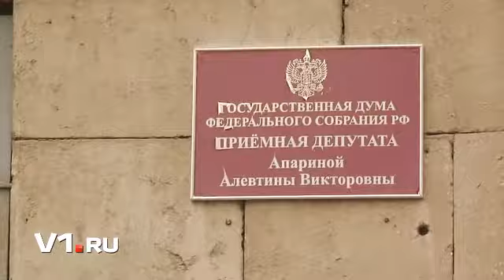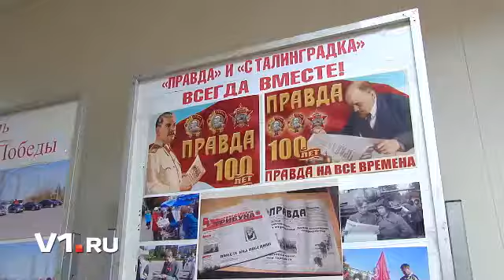Волгоград: «геноцид казаков» от КПРФ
Координатор движения «Красному террору -- нет» Елена Гончарова провела у здания Волгоградского обкома КПРФ одиночный пикет. Волгоградка требует, чтобы лидеры компартии публично извинились перед казаками за совершенный 95 лет назад геноцид.